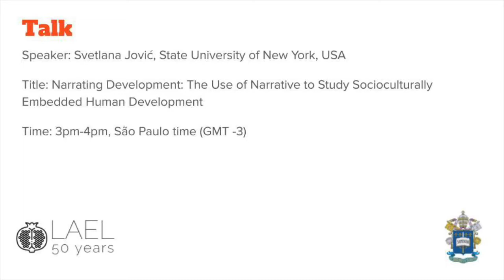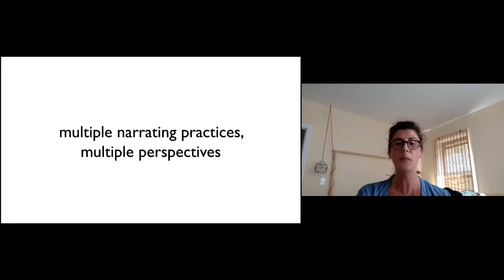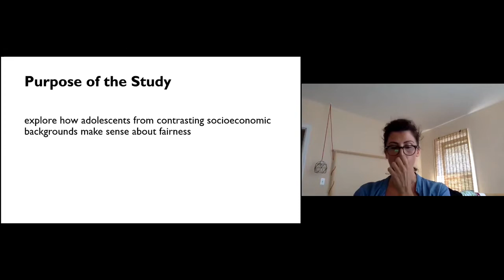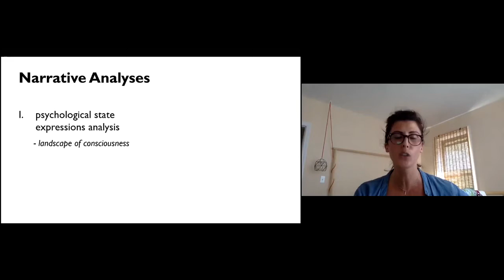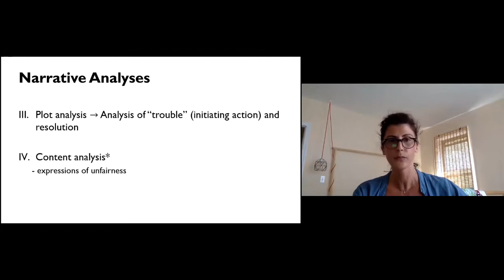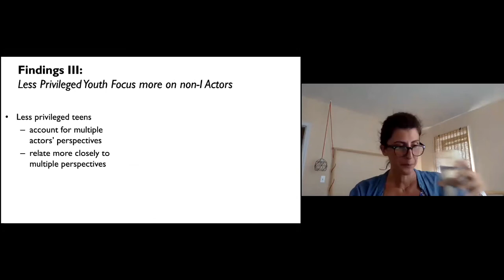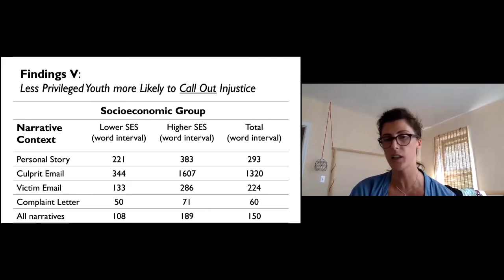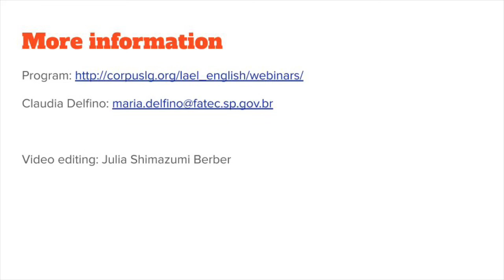Svetlana Jović – 07.21.2020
Speaker: Svetlana Jović, State University of New York, USA

Title: Narrating Development: The Use of Narrative to Study Socioculturally Embedded Human Development

𝗟𝗔𝗘𝗟 𝗪𝗲𝗯𝗶𝗻𝗮𝗿𝘀 𝗮𝗿𝗲 𝗮 𝘀𝗲𝗿𝗶𝗲𝘀 𝗼𝗳 𝘃𝗶𝗱𝗲𝗼-𝗰𝗼𝗻𝗳𝗲𝗿𝗲𝗻𝗰𝗲𝘀 𝗵𝗼𝘀𝘁𝗲𝗱 𝗯𝘆 𝘁𝗵𝗲 𝗚𝗿𝗮𝗱𝘂𝗮𝘁𝗲 𝗣𝗿𝗼𝗴𝗿𝗮𝗺 𝗶𝗻 𝗔𝗽𝗽𝗹𝗶𝗲𝗱 𝗟𝗶𝗻𝗴𝘂𝗶𝘀𝘁𝗶𝗰𝘀 (𝗟𝗔𝗘𝗟), 𝗣𝗼𝗻𝘁𝗶𝗳𝗶𝗰𝗮𝗹 𝗖𝗮𝘁𝗵𝗼𝗹𝗶𝗰 𝗨𝗻𝗶𝘃𝗲𝗿𝘀𝗶𝘁𝘆 𝗼𝗳 𝗦𝗮𝗼 𝗣𝗮𝘂𝗹𝗼, 𝗕𝗿𝗮𝘇𝗶𝗹 𝘁𝗼 𝗰𝗲𝗹𝗲𝗯𝗿𝗮𝘁𝗲 𝗶𝘁𝘀 𝟱𝟬𝘁𝗵 𝗮𝗻𝗻𝗶𝘃𝗲𝗿𝘀𝗮𝗿𝘆 𝗶𝗻 𝟮𝟬𝟮𝟬.